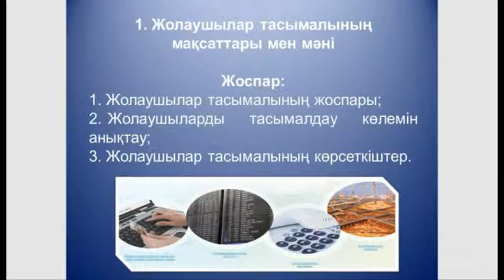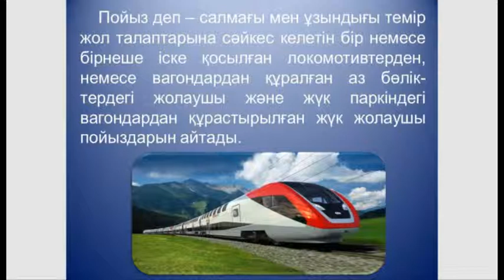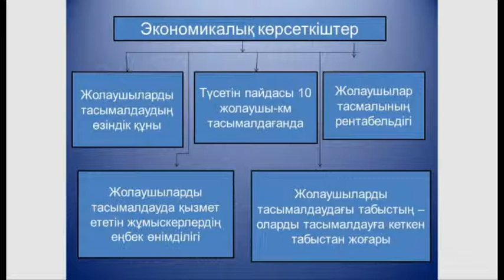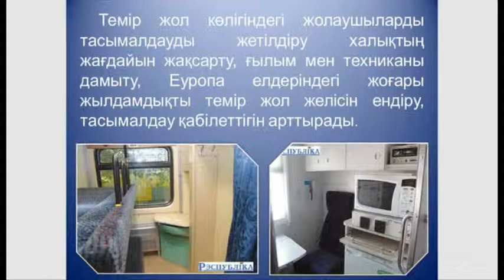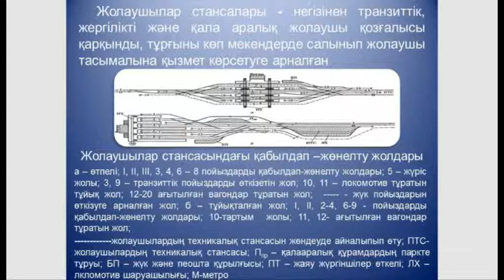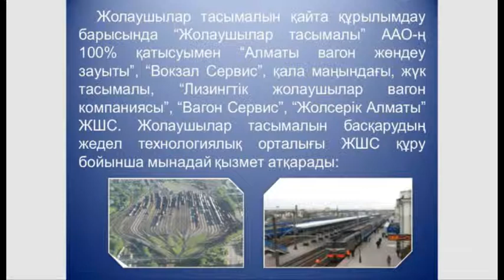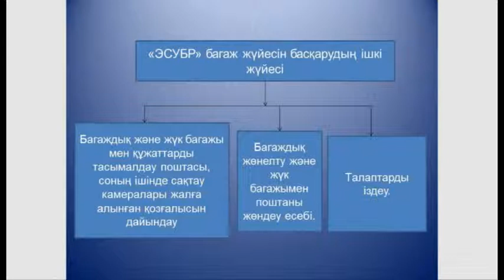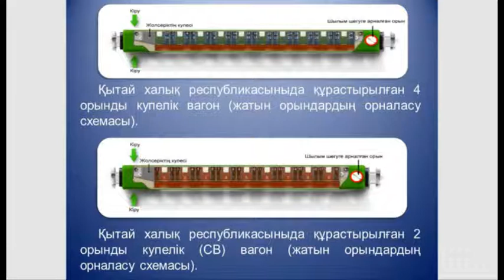Видеолекция Жолаушылар тасымалының мақсаттары мен мәні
По дисциплине: "Управление пассажирскими перевозками"
Для специальности: 5В090100 "Организация перевозок, движения и эксплуатация транспорта"
Автор: Исина Б.М.
2013 год издания.